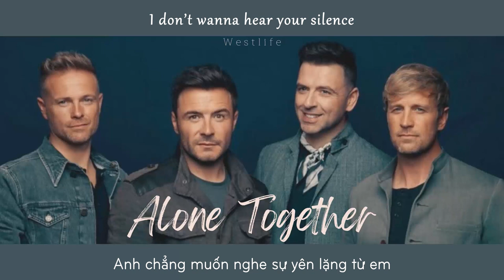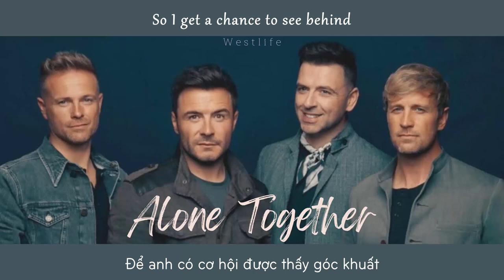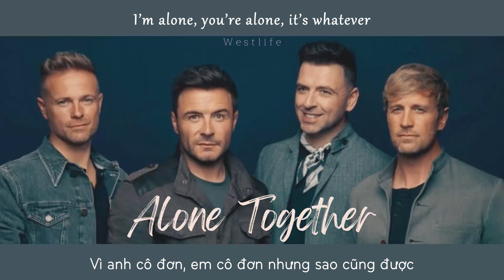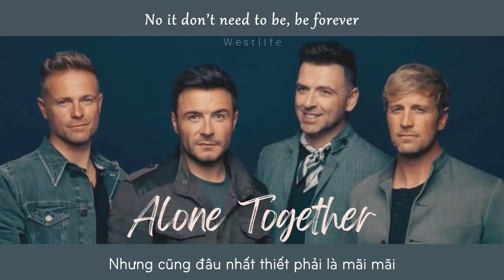Vietsub | Alone Together - Westlife | Lyrics Video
Vietsub | Alone Together - Westlife | Lyrics:

Tell me all the ways your heart can break
So I never make the same mistakes
I don't wanna hear your silence
Show me all the ways to let you down
So I never let you hit the ground
I don't wanna see you crying
I've been there, there before
Heart a war, war with me and myself
You've been down, down that road
Know you know, you don't need nobody else
'Cause I'm alone, you're alone, it's whatever
We should be, we should be alone together
No, it don't need to be, be forever
But we should be alone together
I'm alone, you're alone, it's whatever
Take me to the corners of your mind
So I get a chance to see behind
All that artificial smiling
I know what it's like to come undone
Feel so far from everyone
I won't leave you on that island
Heart at war, war with me and myself
We should be, we should be alone together (yeah)
I wanna know what you think, what you feel
Stay up and stare at the ceiling
Let's lie awake for a little
Meet you love in the middle
Don't have to take your distance
Have something that's worth missing
We should be, we should be alone together ('gether)
No, it don't need to be, be forever (oh no)
But we should be alone together (yeah)
No, it don't need to be, be forever (no)